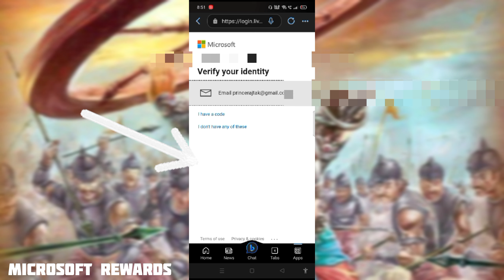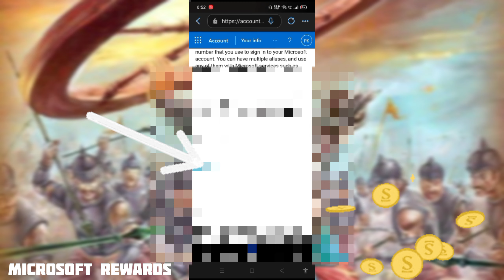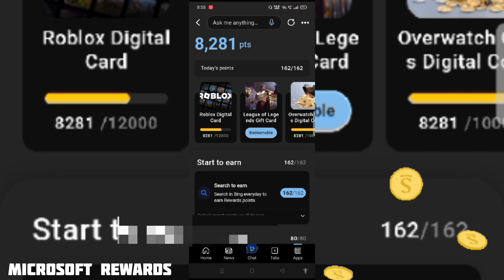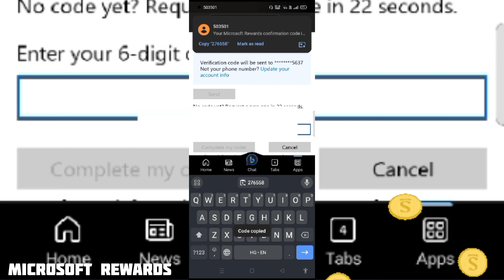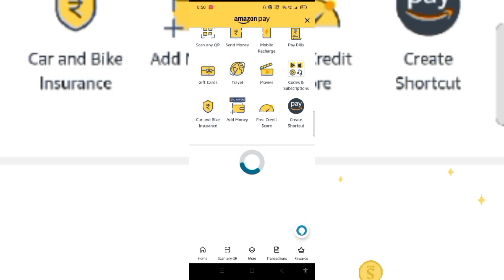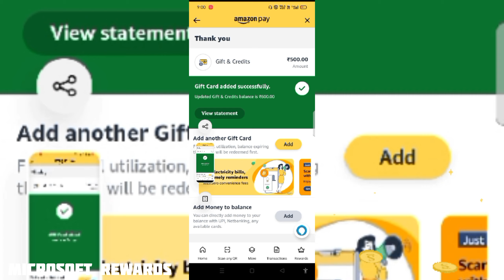Microsoft Rewards Redeem Problem | Microsoft Rewards Redeem Start |Amazon & Flipkart gift card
your querry 👇

microsoft rewards
microsoft rewards new update
microsoft rewards redeem problem today,microsoft rewards problem